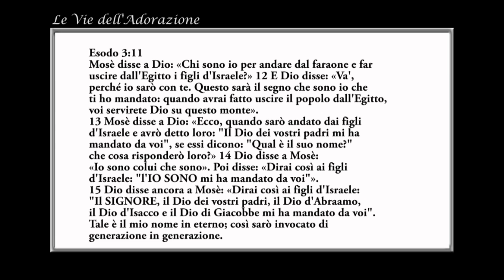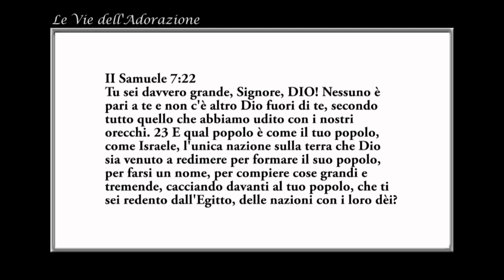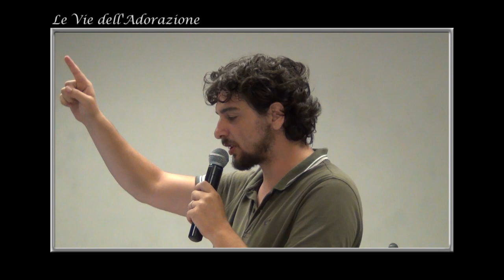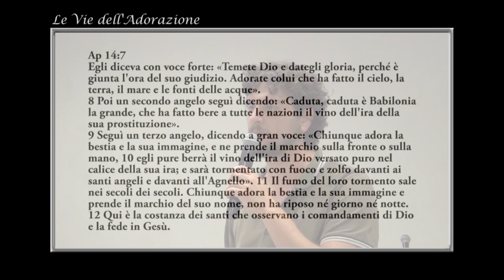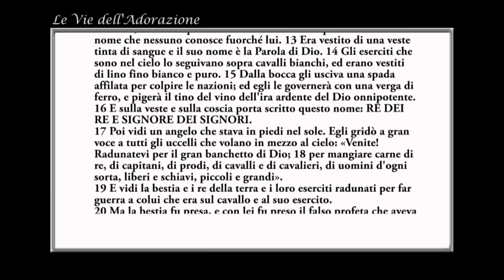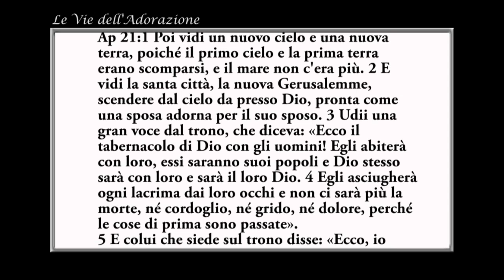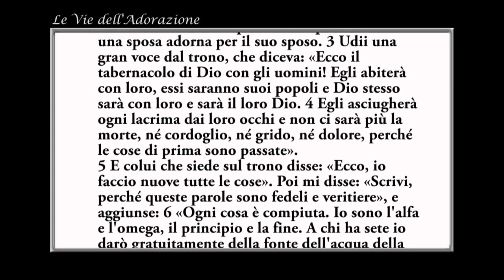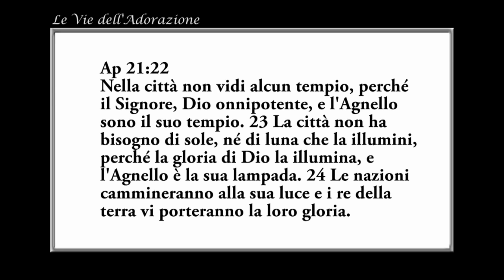Le vie dell'Adorazione (parte prima)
culto domenicale del 31 Agosto 2014
introduzione, " l'Adorazione da Genesi ad Apocalisse"
Michele Montecchi